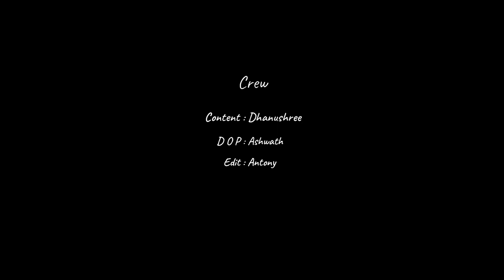Pakoda Tales| ಜಾದುಗಾರನ ಮಾಯೆ ಮತ್ತು ನಾನು | Dhanushree | Team Inayath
Content: Dhanushree
Camera: Ashwath
Edited: Antony
Produced : Team Inayath